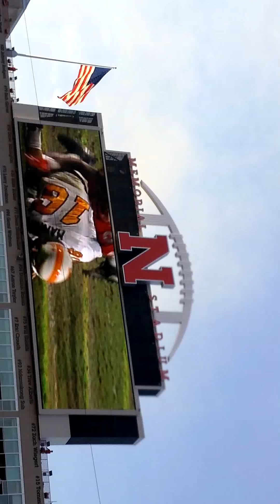Huskers tunnel walk 2015